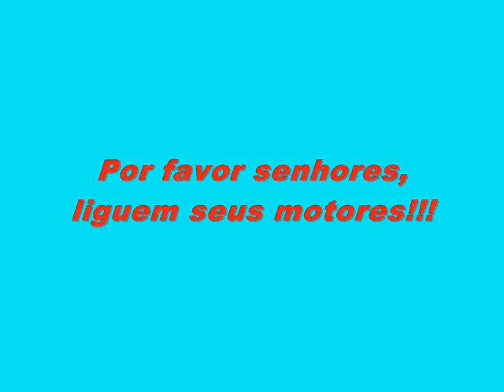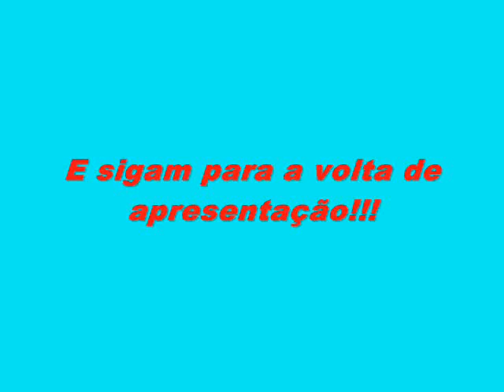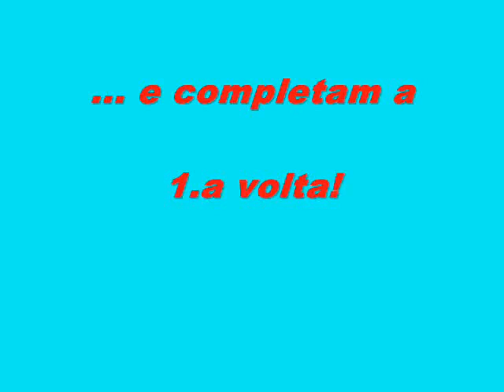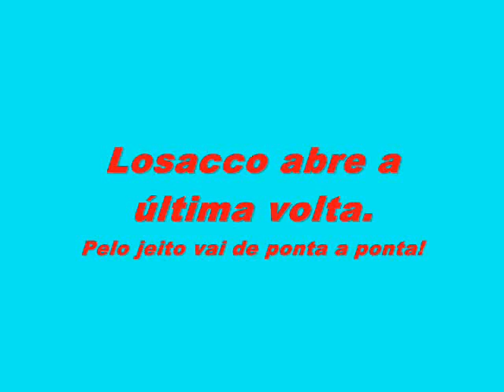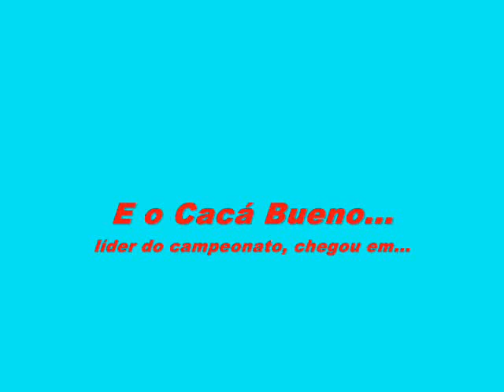Stock Car Jacarépagua 2005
Na mais fantástica etapa do campeonato da Stock Car, Giuliano Losacco vence Cacá Bueno e leva a decisão do campeonato de 2005 para a última prova.